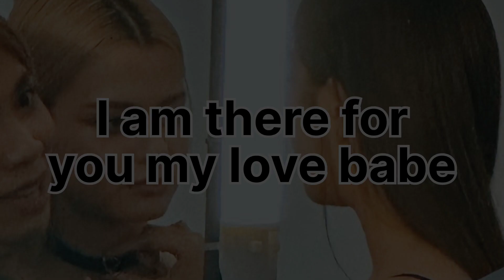Freen Becky Love Talk!!💞(in my words) Every Pictures tells a fairy tale of love#shortsfeed#freenbec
Freen Becky Love Talk!!💞..(in my words) Every Pictures tells a fairy tale of love...